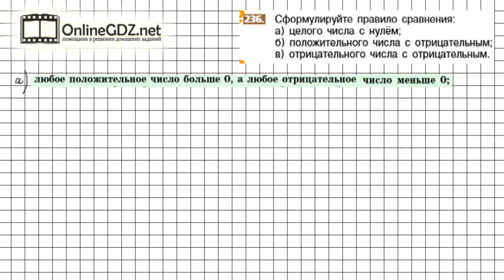Задание №236 - Математика 6 класс (Никольский С.М., Потапов М.К.)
Номер 236 – необходимо ответить на вопрос, ответ на который дан в виде определения в п.2.3 учебника.